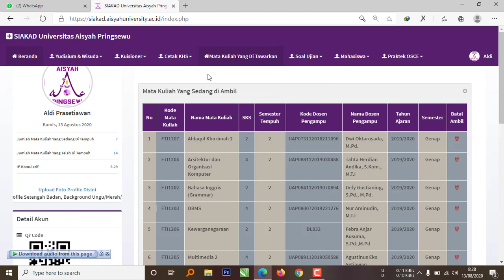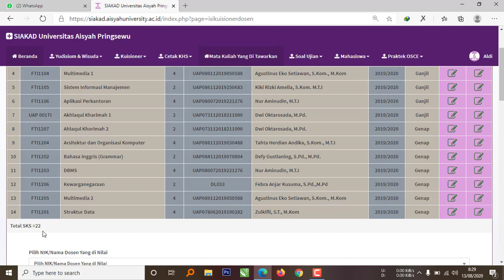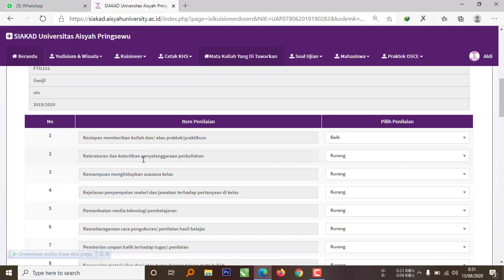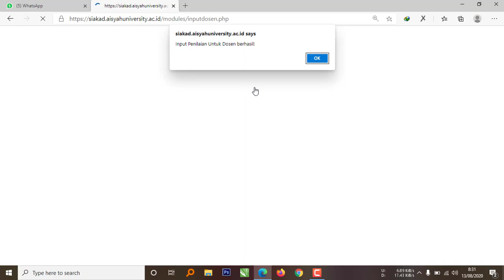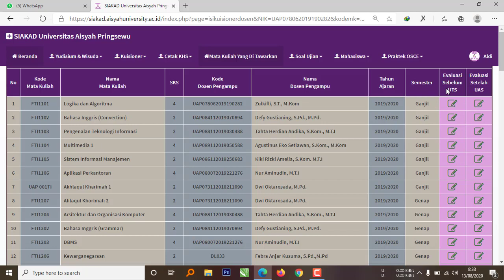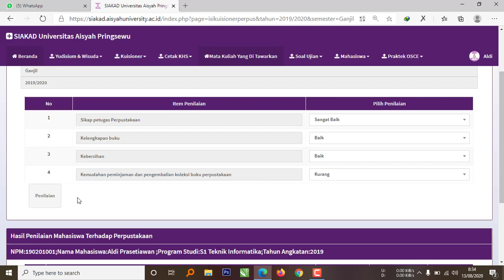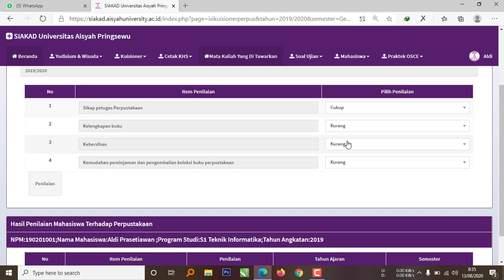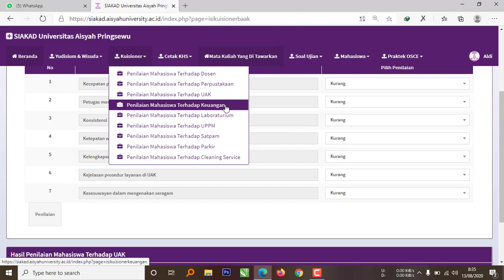Panduan Pengisian Kuesioner Mahasiswa - UAP TV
Panduan Pengisian Kuesioner Mahasiswa Universitas Aisyah Pringsewu